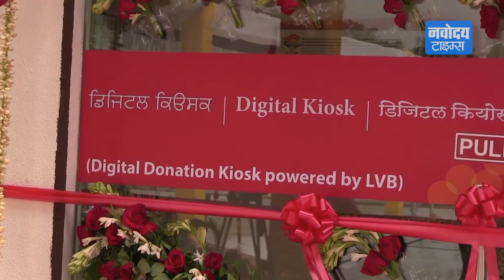Gurudwara Bangla Sahib में अब कर सकेंगे Digital रूप में दान । Delhi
प्रसिद्ध गुरुद्वारा बंगला साहिब में अब आप डिजीटल रूप में कर दान सकेंगे। दिल्ली के गुरुदवारा बंग्ला साहिब में डिजीटल डोनेशन क्योस्क लगाया गया है। इस क्योस्क में कोई भी श्रधालु प्लास्टिक मनी से डोनेशन कर सकता है। दिल्ली सिख गुरुद्रवारा कमेटी का कहना है कि प्रधानमंत्री नरेंद्र मोदी के डिजीटल इँडिया को ध्यान में रखते हुए यह कदम उठाया गया है